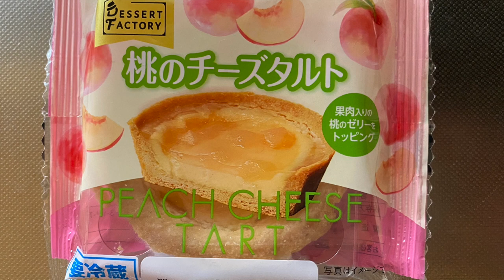【スイーツ（JAPAN sweets）】桃のチーズタルト（peach cheese tart） 「山崎製パン（YAMAZAKI）」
【桃のチーズタルト】peach cheese tart
198kcal